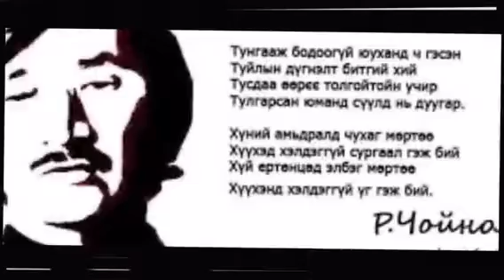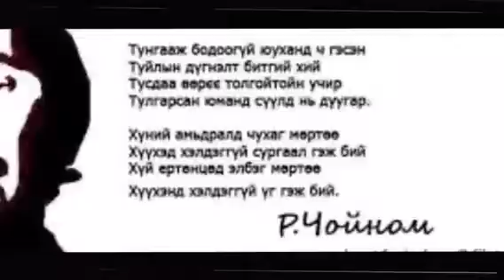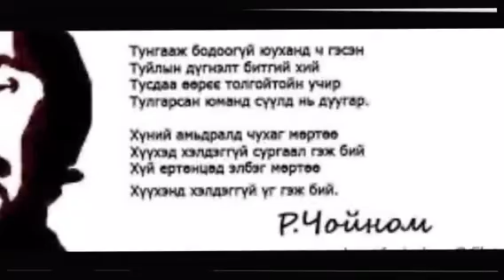Choinom Minii ner - Erdem